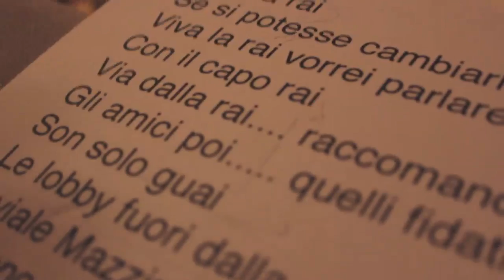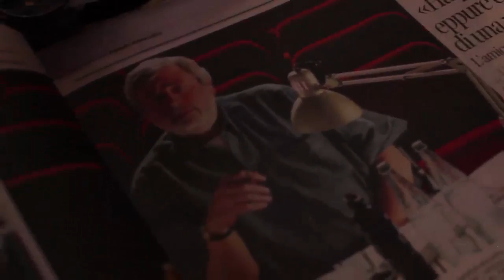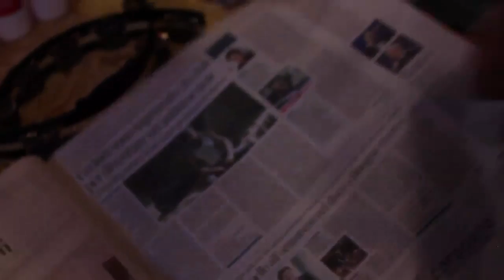Edicola Backstage 1 ottobre 2013